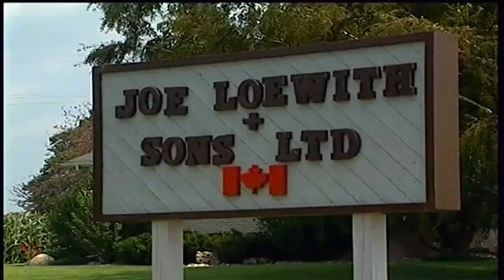PERKEBUNAN TANAMAN JAGUNG I PETERNAKAN I ON THE FARM KIDS KNOWLEDGE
Apa kabar Ayah Bunda, bapak Ibu Guru, dan sahabat semua?

Mari kita mengenal hal hal yang ada di peternakan dan perkebunan melalui tayangan berikut ini!